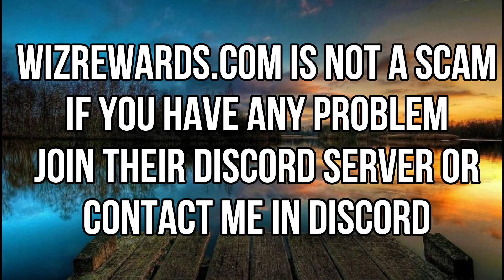KALI UCHIS - TELEPATIA ROBLOX MUSIC ID/CODE *APRIL 2021*